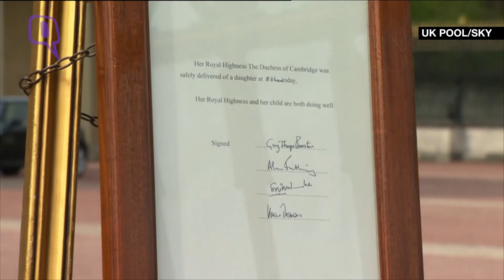Royal Baby: Kate Middleton Gives Birth to Daughter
Tourists outside Buckingham Palace in London welcomed the news that the Duchess of Cambridge gave birth to a baby girl on Saturday.